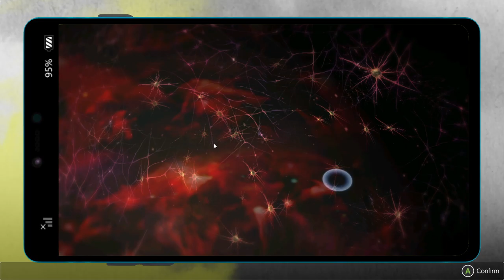Digimon Survive Chapter 12|Gnitgogo